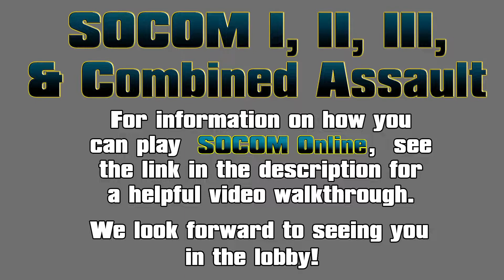SOCOM CONFRONTATION Online REVIVAL - VAL Assault Rifle Slaying *Private Beta* (2021)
SOCOM 1: Saturdays at 8pm EST
SOCOM 2: Fridays at 8/9pm EST
SOCOM Combined Assault: Wednesdays at 8/9pm EST

From a recommendation from a dedicated Twitch supporter I was encouraged to use the VAL on multiple occasions and I got to say, this gun is incredible! Possible even OP 😉 but I love it, it's an Assault Rifle for the Mercenaries which comes with a 20 round clip which is certainly small and combined with its fast fire rate you may find yourself spending the clip fast however this gun is a headshot machine!

How am I playing this?
This was recorded during the private beta, the goal is to continue to stress the servers by adding additional players until the server can go back, keep an eye on all updates in the Discord for when more beta invites are available and when the server will go public.

Join the SaveConfrontation Discord which I will link an invite to, and once in there you have to go to the "dev-update" section for updates

If you get the itch to play again see the link attached and join the community, more people are joining all the time!

How you can play SOCOM 2/3/CA today!